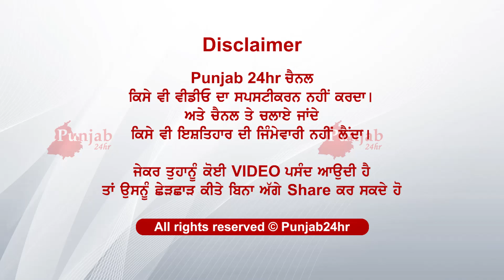ਹਾਏ ਪਾਗਲਾਂ ਇਦੂੰ ਤਾਂ ਮੇਰੇ ਕੋਲ ਹੀ ਲੈਂਦਾ ਰਹਿ....ਕਦੇ ਚੁਮੇ ਮੂੰਹ ਭੈਣ ਕਦੇ ਹੋਵੇ ਗੁੱਸੇ